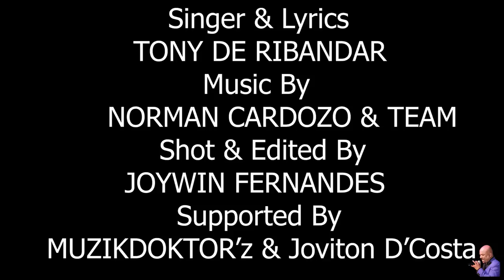Goa Konkani song by TONY DE RIBANDAR from the tiatr KOXTTANTLEAN FULAM | Goa Konkani songs 2020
Singer & Lyrics :TONY DE RIBANDAR
Shot & Edited By JOYWIN FERNANDES
Supported By : MUZIKDOKTOR’z & Joviton D’Costa